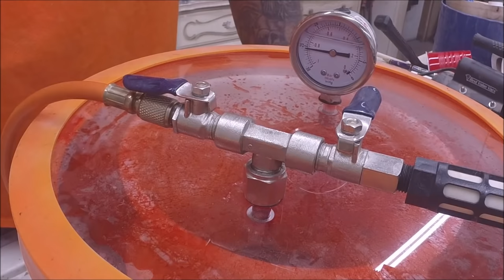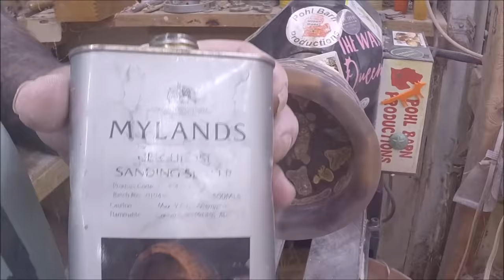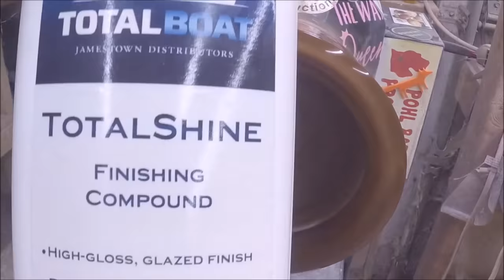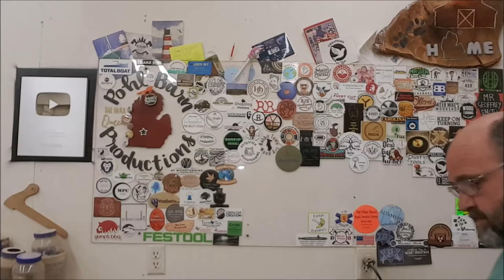Dog Treat Bowl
Total Boat resin and  Dog Treats Stabilized in Cactus Juice

Maker Coins - Laserartbycook.com

HFpressure pot lug tools

center finder

sanding sealer

Music
A license to use the following media was purchased under Pond5's Content License Agreement, a
copy of which is available for review The Pond5 license
authorizes the licensee to use the media in the licensee's own commercial or non-commercial
production and to copy, broadcast, distribute, display, perform and monetize the production or
outlined therein.
MEDIA TITLE MEDIA TYPE CONTRIBUTOR DATE PURCHASED LICENSE
Hybrid Trailer (powerful epic and action cinematic background) 76574309 Music AShamaluev 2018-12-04 Individual